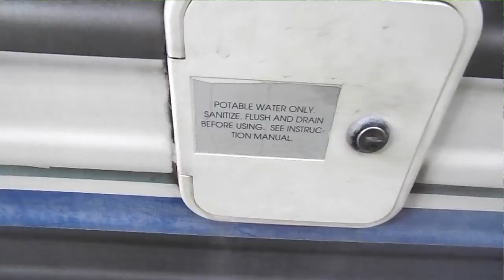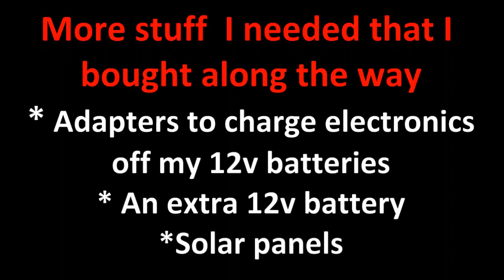Real RV Living Questions and Answers: Finding Water, RV Gadgets and More!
In this video, I answer real RV Living Questions from viewer emails and answer the questions I get most about living full time in an RV. "How do I get fresh water?" "What gadgets did I need and not need?" "How did I learn to drive my 29' Class C RV?" Plus, I answer a personal question!

-Video Contents-
0:00 Intro
2:19 Finding Fresh Water
8:33 What I didn't need
11:22 Tips on Driving a Class C

Get Carolyn’s RV Life Gear!

MUSIC CREDITS
CLOSING:

PHOTOS CREDITS: none

CAMERA GEAR:
Cell Phone shots: Samsung Galaxy S7
Drone: DJI Phantom 3 Standard (Special Thank You to "A")
Main Video Camera: Sony Handycam FDR-AX33

Stock Photos from BigStockPhoto.com : Use this link to get 7 days free DISCLAIMER